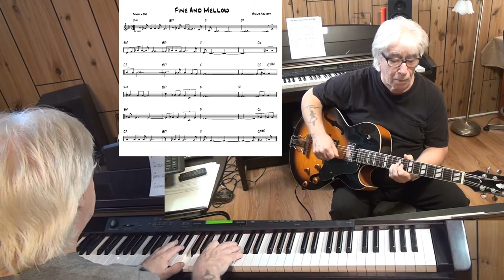Fine And Mellow - Jazz guitar & piano cover ( Billie Holiday )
written Billie Holiday - improvisation guitar Epiphone ES-175 with Pick Up Gibson Classic 57 & piano Yamaha CLP 270